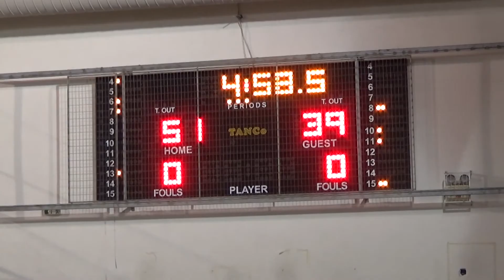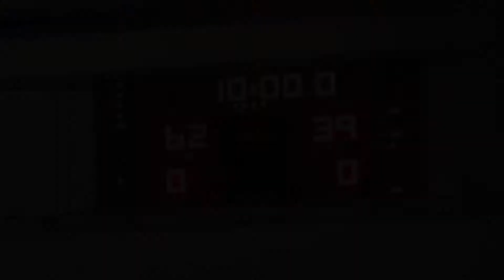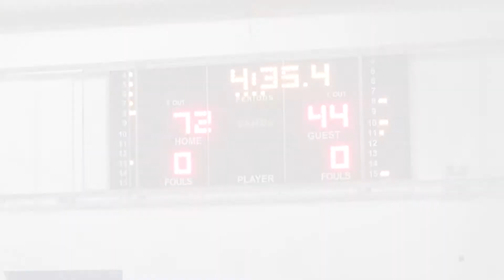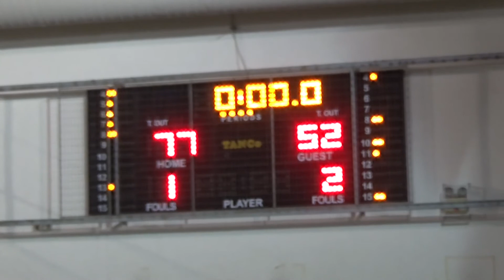Breads Squad 77 - 52 ΜΕΤΣ | 3η Αγων. BIG Elite